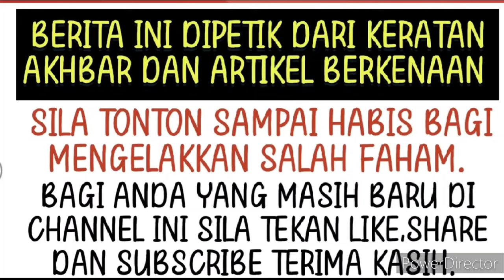Terjerat dengan cinta lokasi akhirnya Ruhainies jatuh tersungkur ⁉️😱